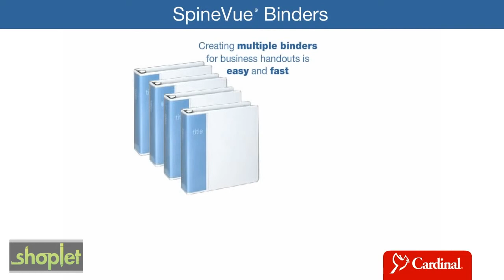Cardinal- SpineVue Binders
Exclusive wraparound clear overlay holds standard letter size sheet. Easy-to-customize for presentations or filing-no trimming or fumbling with small spine inserts and separate cover inserts as needed for standard view binders.

We carry over 1 million office products and are continually expanding our assortment of nearly 100,000 green and eco-friendly items. Shoplet a large assortment of office supplies, paper goods, medical supplies, furniture, janitorial supplies and appliances.  Shoplet has a strong green initiative and plants a tree for every order placed on our website. Whether you’re an enterprise of budding entrepreneur, Shoplet has everything you need for your business.